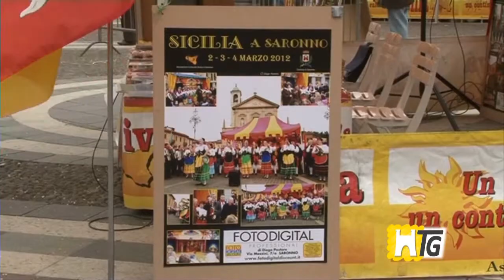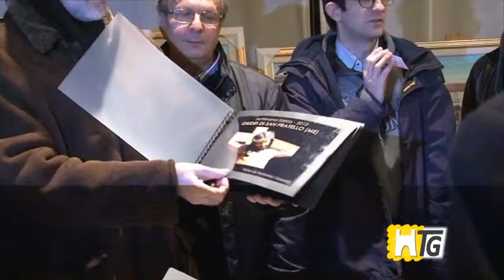065 3 giorni di Sicilia a Saronno TG del 06 03 2015